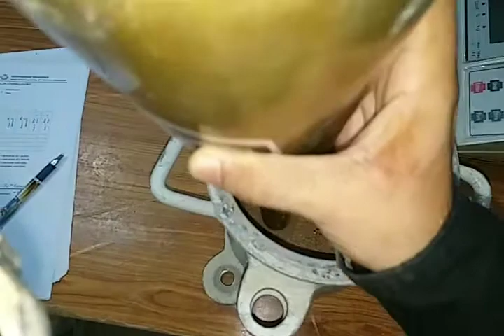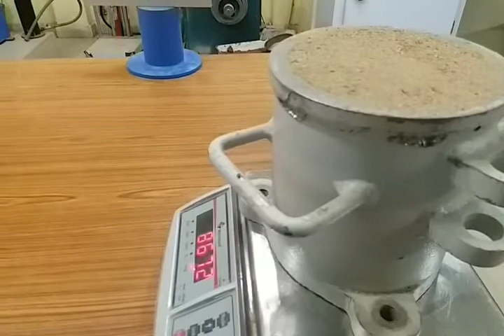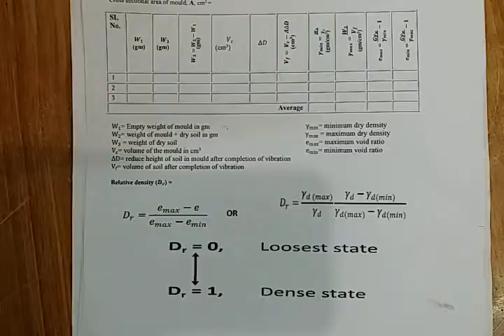Relative Density Test by Vibrating Table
IS-2720-Part-15